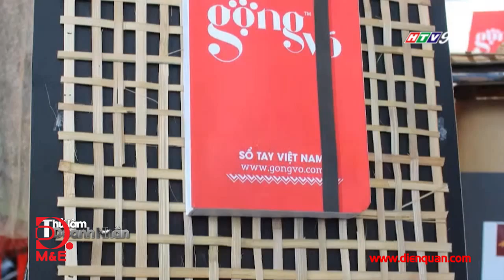[THỬ LÀM DOANH NHÂN] XÂY DỰNG ĐỘI NGŨ CỘNG SỰ HIỆU QUẢ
Chuyên mục Thử làm doanh nhân trong chương trình Nhịp cầu doanh nhân, được phát sóng ngày 29/11/2014 sẽ đưa ra những giải pháp cho vấn đề xây dựng đội ngũ cộng sự làm việc hiệu quả, tránh đi những mâu thuẫn đáng tiếc.

Mời quý vị cùng xem.